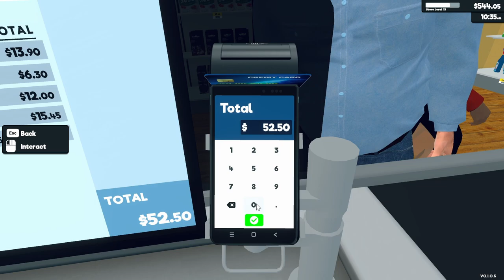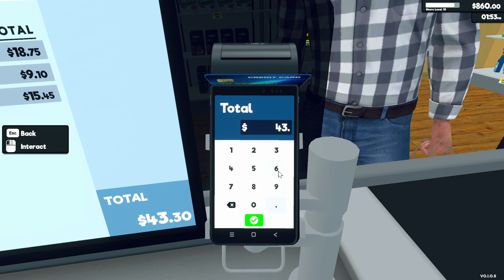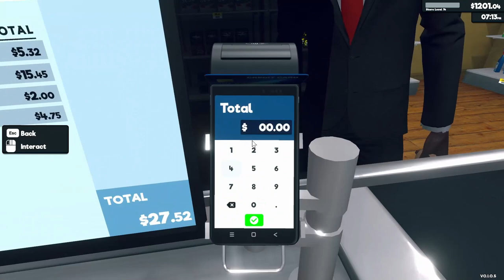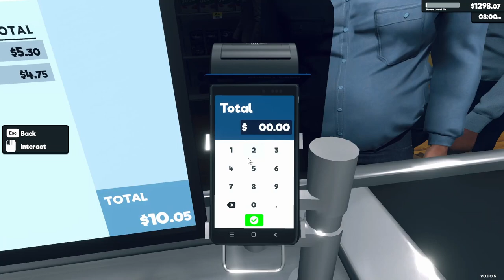Supermarket Simulator - Expanding - Episode 9